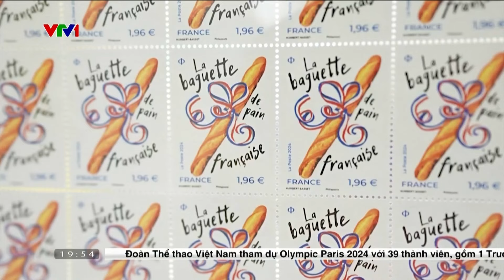Olympic Paris 2024 | Kỳ đại hội hướng tới sự bình đẳng; Djokovic đặt mục tiêu HCV môn quần vợt